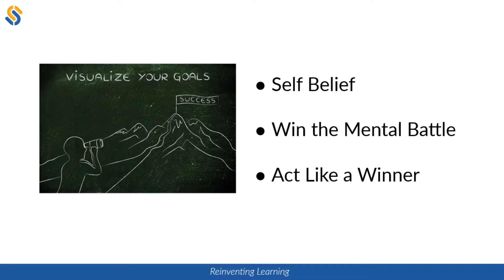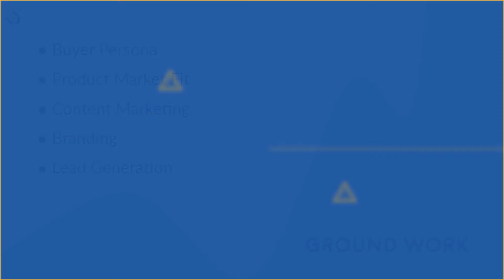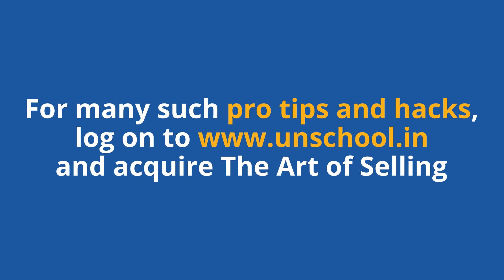Basic Concept of Art of Selling | Unschool Learning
This video quickly gets you onboard to the art of selling that can make you a sales champion!
So, do you have the vision & confidence to believe you can succeed as a sales executive? Because the art of selling begins with a belief in oneself!
In this video, our coach Sid Baliga brings to light some of the basic concepts of the Art of Selling so that you can kickstart your career in the field of sales.
Watch the quick video to know more.